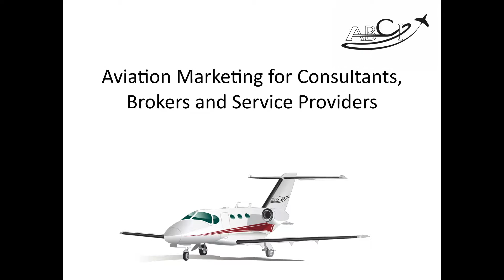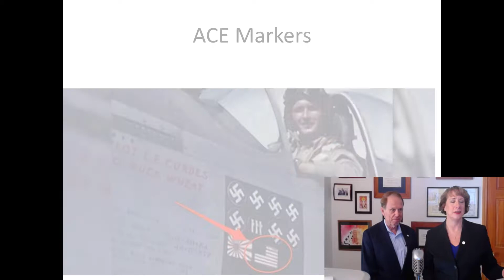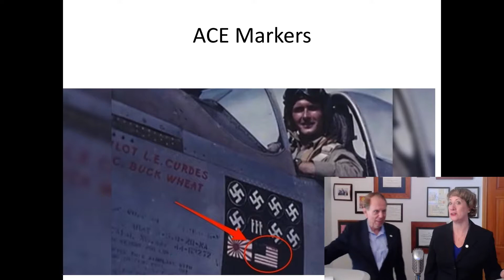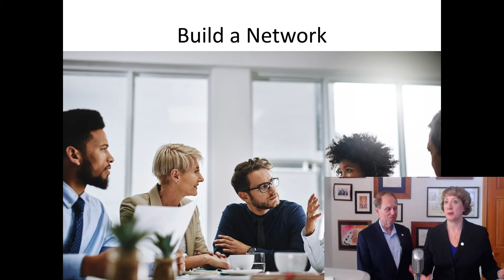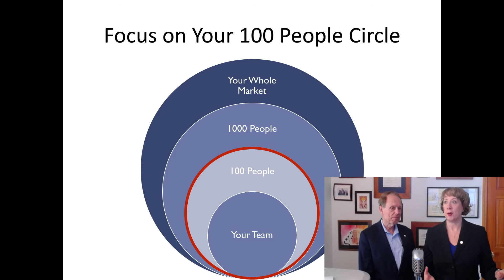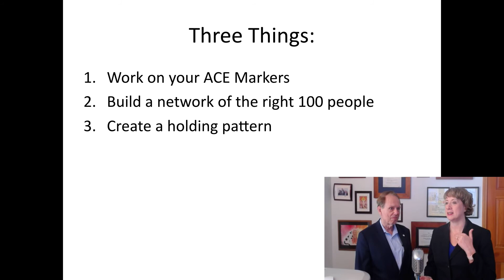Aviation Marketing for Consultants, Brokers and Service Providers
Today's episode is about aviation marketing for consultants, brokers and service providers, and we provide our top three recommendations for making more sales.  But it also includes a story about the only US fighter pilot credited with "kills" of Nazi, Japanese AND a US airplane! (No, that was not a typo.)

This is also the world's  best "how I met your mother story!"

FREE FACEBOOK GROUP
For aviation sales training, join our free group on Facebook
You'll have to request entry & answer a couple of quick questions.

MY RECOMMENDED PRODUCTS
🔥 The Aviation Marketing Lab 🔥
Transparent, collaborative and flexible marketing solutions for aviation sales and marketing professionals.  Marketing is key to your success. We help you build your pipeline and elevate your sales!

✈️ Executive Digital Coaching ✈️
Ideal for experienced brokers, consultants, and aviation industry professionals who need to build their digital skills like Zoom, LinkedIn and social media. Customized assistance to be as polished online as you are in person!

Why do some aviation companies succeed with social media marketing while others do not?  Often the problem is focus and consistency. Social media can be a huge black hole for money and attention – or it can be a cost-effective method to reach new customers!

Go sell more stuff!  The industry needs the business!